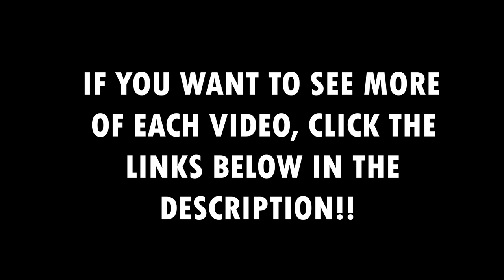SATISFYING DEEP CORN REMOVAL COMPILATION (MY TOP 3 CORN EXTRACTIONS) | Dr. Kim, Kim Foot and Ankle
Hello everyone! This week, I have a HIGHLY requested video for you all - almost 10 minutes of some of my BEST corn removals on my channel. For more videos like this one, check out my corn removal playlist